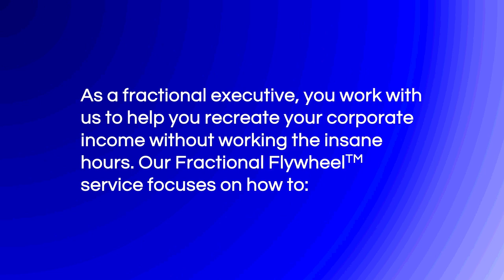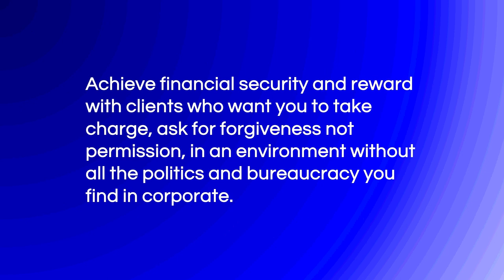Fractionals Unplugged - Paul Jones Insider's Story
Paul Jones operates 2 fractional communities: an open community for all fractional executives that is free and a by invitation only community called the Fractional Elite Collective which costs $300 per month.  The FEC allows fractionals to actively participate in the ongoing transformation of the work landscape through the fractional executive movement. Paul explains how this is a movement that signifies a profound shift in how we operate professionally.

The FEC is based  on an unwavering commitment to the abundant mindset, bringing together fractional executives who embody this ethos and actively share pivotal thought leadership on the evolving role of fractional executives today.